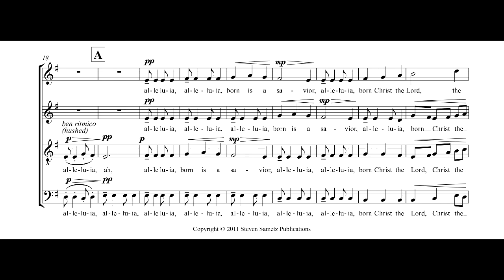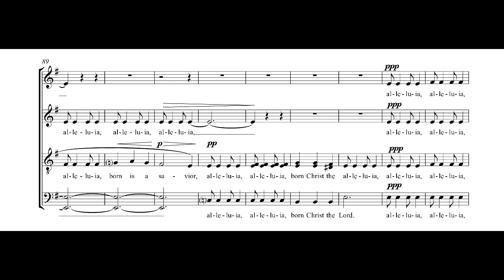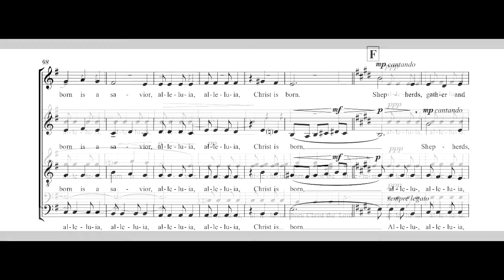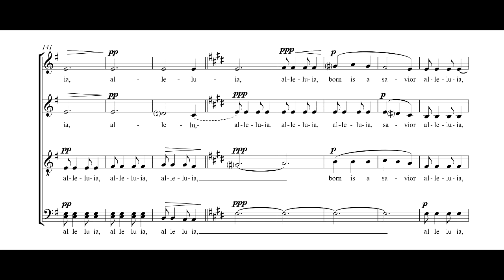Nativity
Duration: 3:30

Premiered by:
Lehigh University Choir
Steven Sametz, director

Recorded by
The Princeton Singers
Steven Sametz, director

Publication Information:
notenova

A lively Christmas setting combining original material with the traditional melody, Bring A Torch, Jeanette Isabella.

Alleluia! Born is a Savior
Alleluia! Born Christ the Lord.

Bring a torch, Jeanette Isabella,
Light our way to the holy Child.
Wise men from afar foretell a
Savior born of a maiden mild.

Herod’s wrath will ne’er discover
There in the manger by his mother,
“Hush, hush,” Jesus is softly sleeping
“Hush, hush,” slumbers the child divine.

Shepherds gather and kneel by the cradle,
Angels raise your song o’er his bed,
stars shine down on the lowly stable
Heav’nly light to crown his head.

Ox and ass surround him lowing,
Gently he stirs with smiles bestowing
Peace, Peace;
Come and adore
The Prince of Peace, Peace,
Praise to the child divine.

–Steven Sametz
after the 16th c. Provencal Carol, Un flambeau, Jeannette, Isabelle